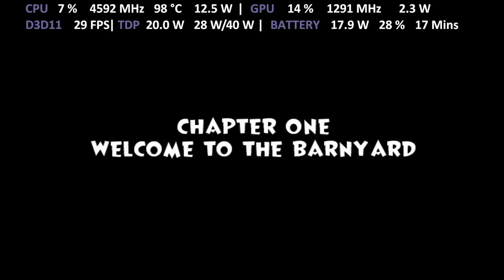ONEXPLAYER 1S i7 1195G7 | Nickelodeon Barnyard PCSX2 v1.7.2116 | Iris Xe Performance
Gameplay of Barnyard on ONE XPLAYER 1S i7-1195G7 Iris Xe Intel with Turbo Mode 28W TDP on PCSX2 nightly v1.7.2116 PS2 Emulator for PC
Game has texture issues while running on hardware mode. Software mode fixes these issues, but this device is unable to get playable speed while running it on software mode.
Direct3D11
2x Native